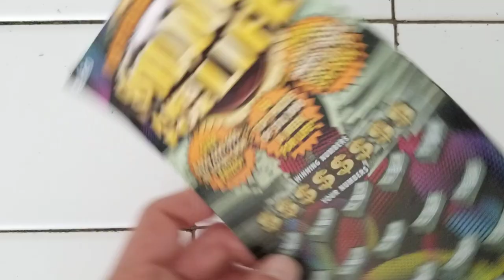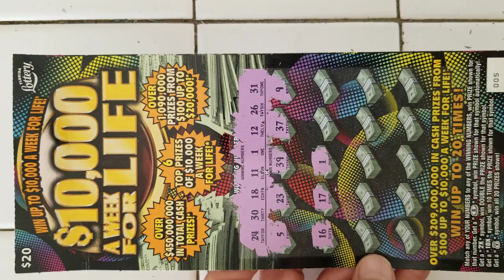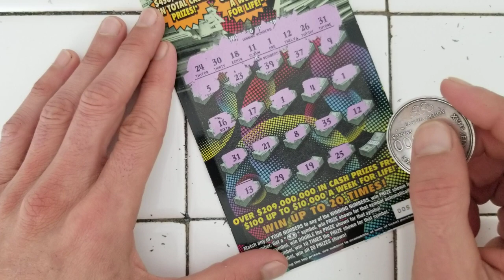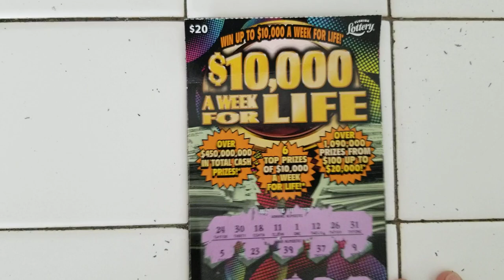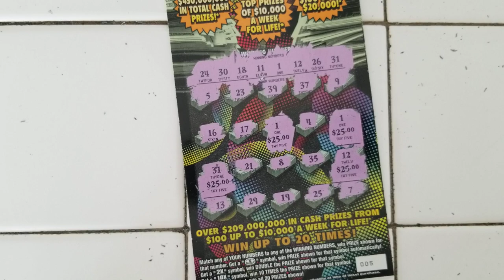💥BIG WIN💥$10,000 WEEK FOR LIFE SCRATCH OFF TICKET | FLORIDA LOTTERY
Big win on $10,000 week for life scratch off ticket florida lottery
Store: